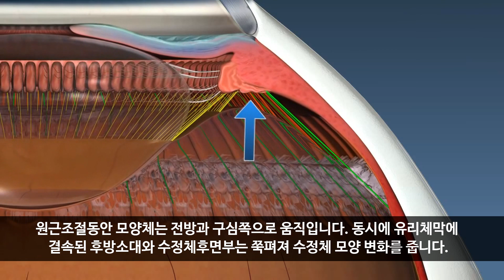원근조절에 따른 모양근 소대변화 이론 - 다니엘 골드버그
수정체 원근조절에 따른 모양근수축에 관여된 소대변화 설명